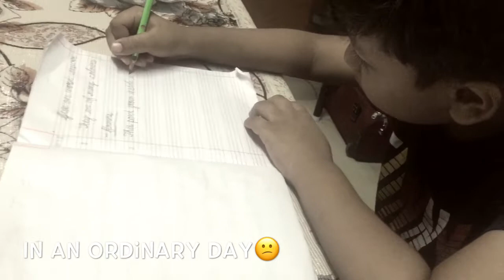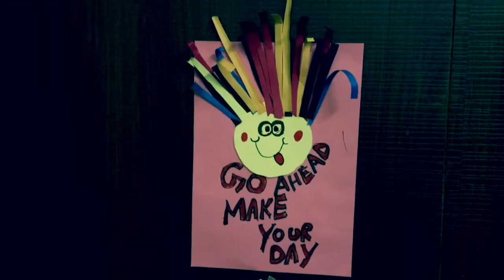Kids easy art and craft|| crazy smiley poster||the growing up kids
Sometimes kids complain of getting bored, as they have nothing interesting to do so they rush and switch on to their favourite cartoon channel or grab your mobile. To avoid this help him making this beautifully fun to make poster with colourful crazy hair./ things to do when kids are bored/ kids Easy art work/ everyday vlog/ everyday kids routine work| paper art and craft/creative art work/kids creative work

Hello everyone!! Thanks for visiting my channel. I am a mother of two, so i can say that  the hardest part of raising up kids these days  is to keep them away from the electronic devices..!! So to limit my child’s screen time I find this way of getting him involved in some art and craft works very helpful. So here I share videos showing how my son keeps himself busy in his day to day life.